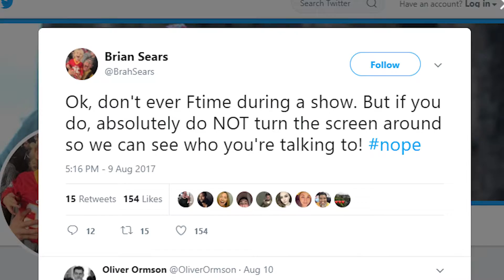Broadway Dish-Episode 45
This week we're chatting about theatre etiquette, musicals leaving Broadway and the Hamilton App.